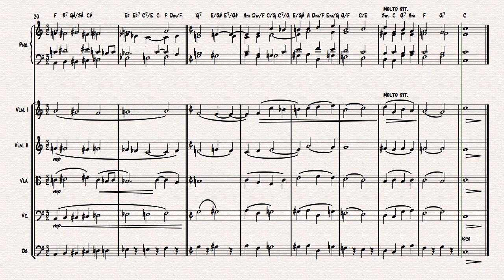Harmony: Leading voices - Do major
Solving harmony exercises